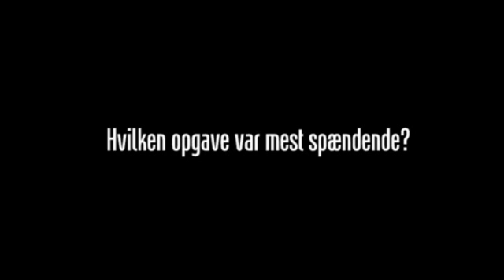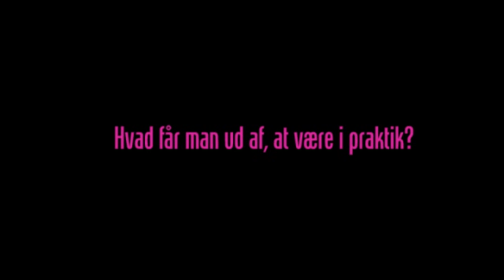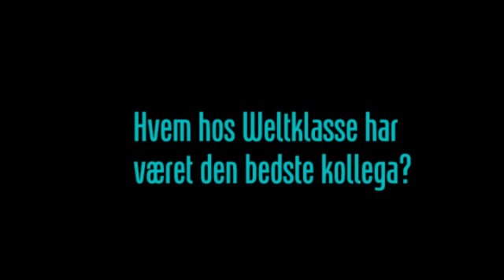Praktikant i Weltklasse - Mikkel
Her fortæller vores praktikant Mikkel Stampe om sin tid hos Weltklasse. Han beskriver udfordringer og glæder ved et praktikophold på et reklamebureau. Mikkel studerer kommunikation på Aalborg Universitet og har gennem sit praktikforløb på weltklasse arbejdet med at gøre teori til praksis og lære, hvordan man laver en reklamekampagne - fra strategi og kreativt koncept til praktisk udførsel.